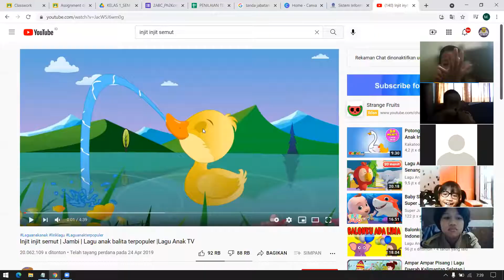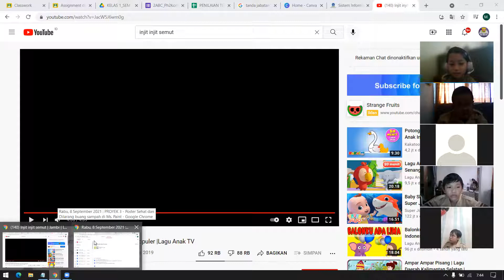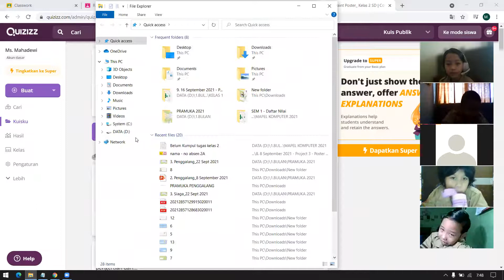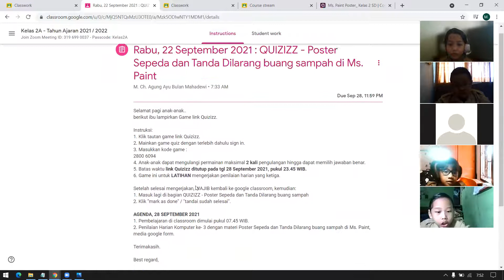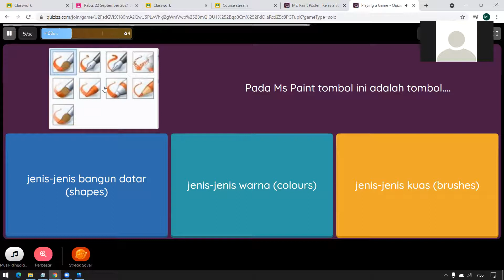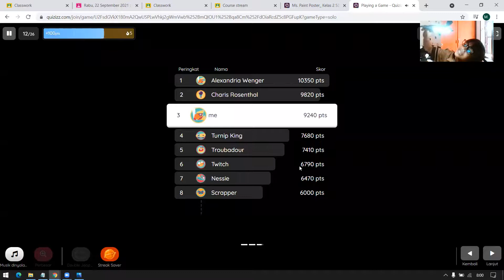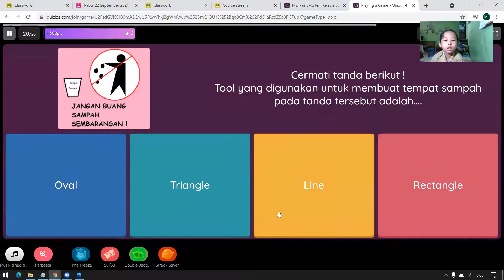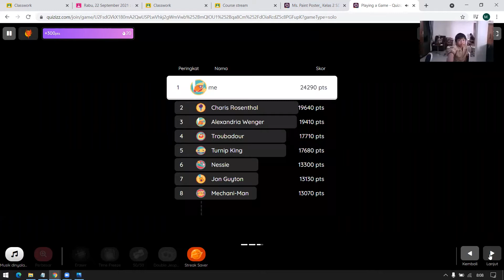22 Sept 2021 | 2A Komputer Quizizz